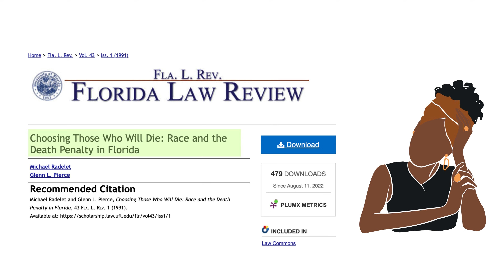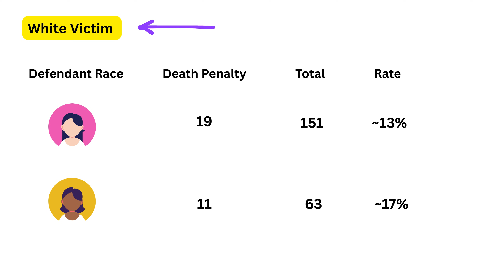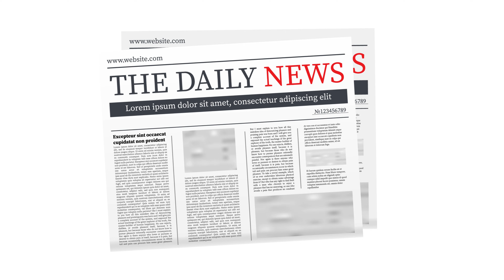Incorrect Math Leads to Racism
Simpsons Paradox | Statistics | Nice Exponential Equation! | Nice Cubic Equation! | Math Olympiad | Oxford University Entrance Exam | Harvard University Entrance Exam | Only 1% of Students Got this Math Question Correct | You should know this trick